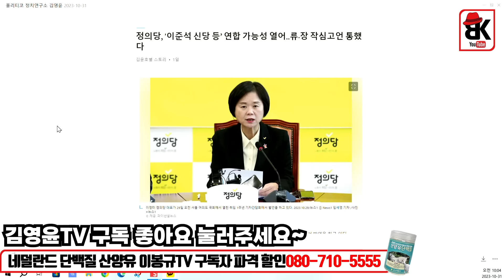이준석이 사는 길 찾았다 [김영윤]